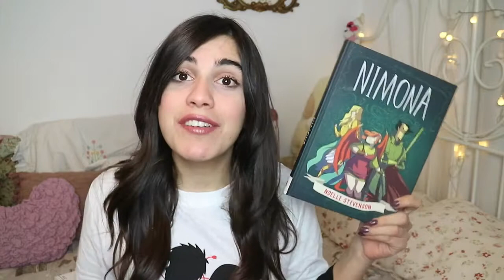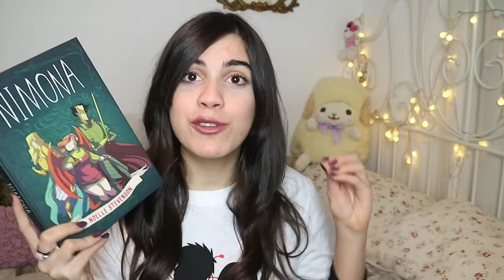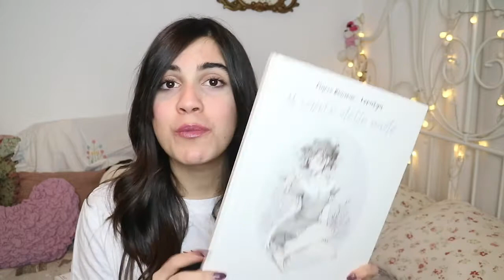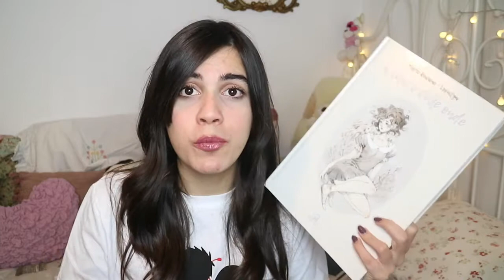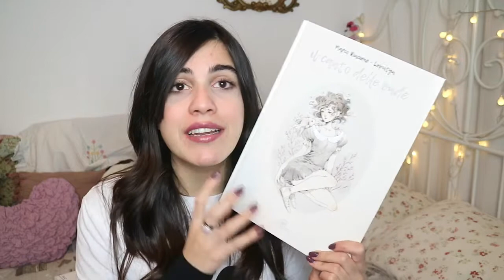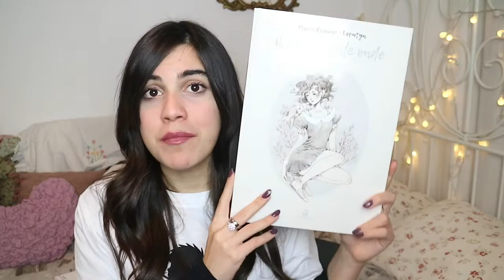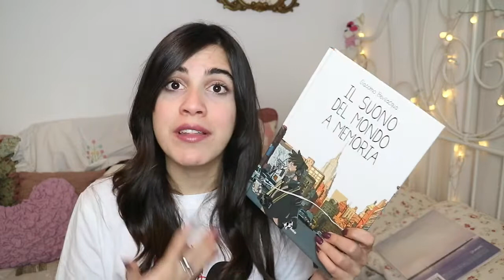Quali GRAPHIC NOVEL consiglio?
Salve popolo, oggi vi consiglio qualche graphic novel da leggere!!